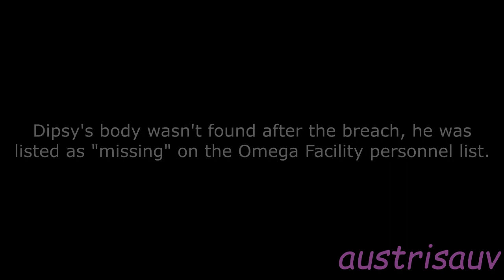dipsys nightmare [G-Mod Machinima]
yuh take this high effort video

colorable elmos is an edited version of the elmo playermodel & npc addon i made for private use i will NOT release it do not bug me